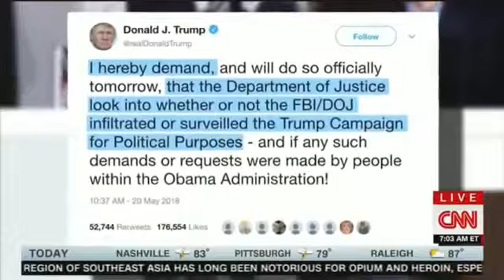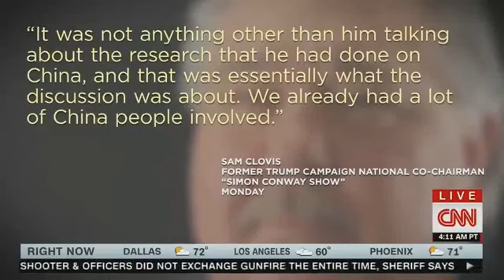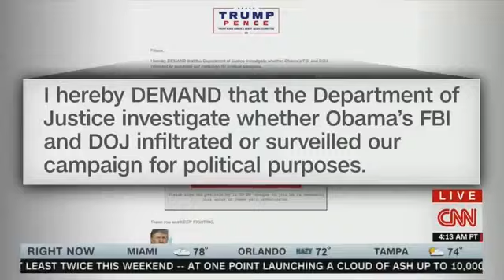7AM CNN Live New Day W/ Chris Cuomo And Alisyn Camerta 05/22/18 | Breaking News Today May 22, 2018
7AM CNN Live New Day W/ Chris Cuomo And Alisyn Camerta 05/22/18 | Breaking News Today May 22, 2018